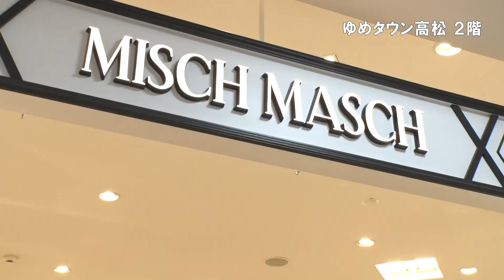第207回週刊ゆめたかナビ【ゆめタウン高松に新しいお店が仲間入り❤レディース/MISCH MASCH】